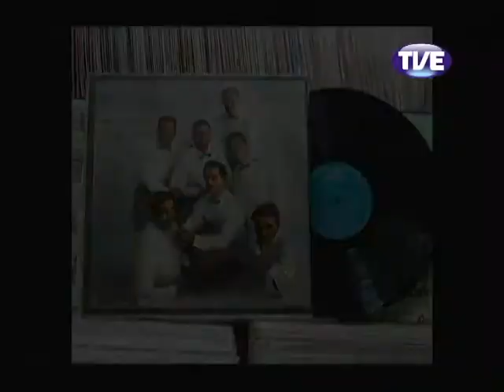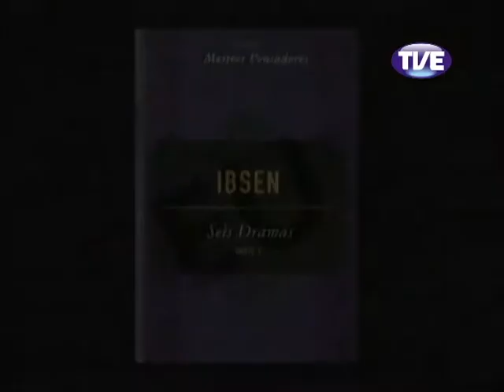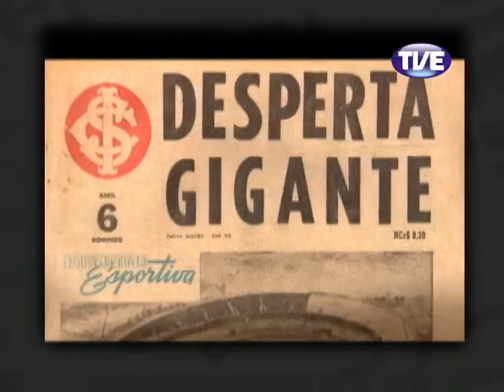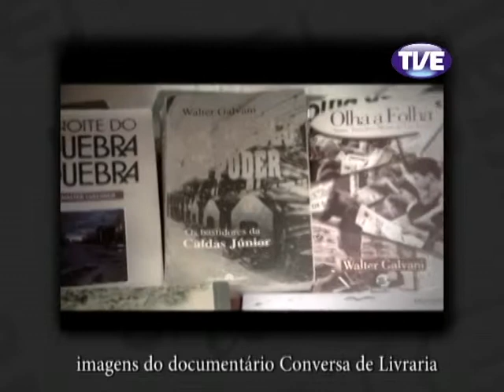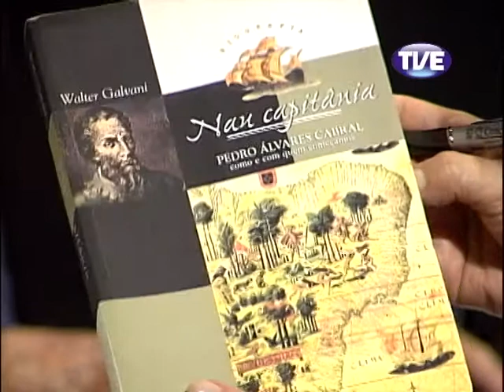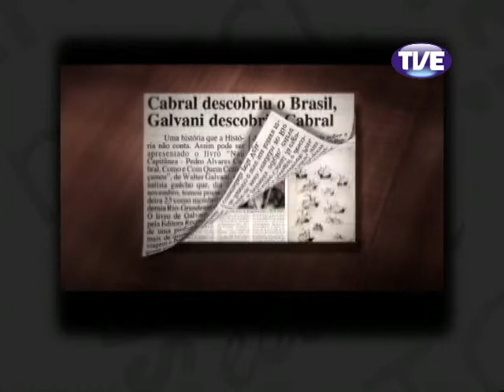Primeira Pessoa Walter Galvani 27/05/2013